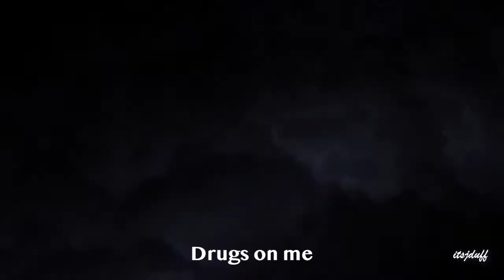LiL PEEP - Drugs on me (Glorified) Extended Audio Snippet Visualiser w/ Lyrics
pain glorified

Audio courtesy of: Lil Stoink

Credit to: Aaron Policky